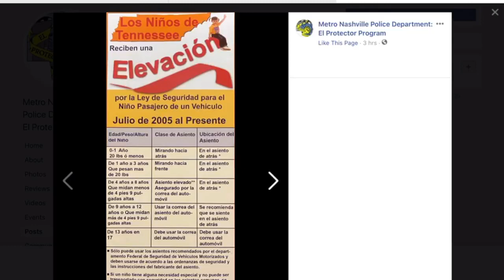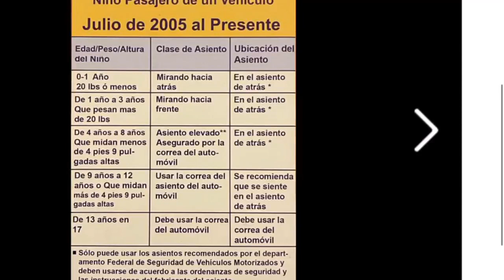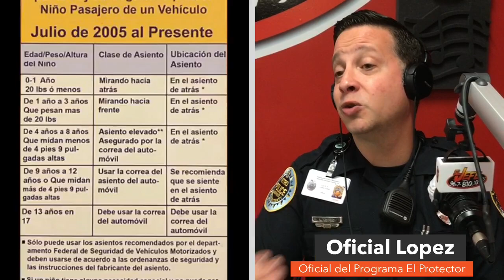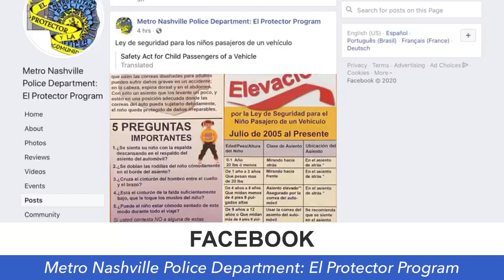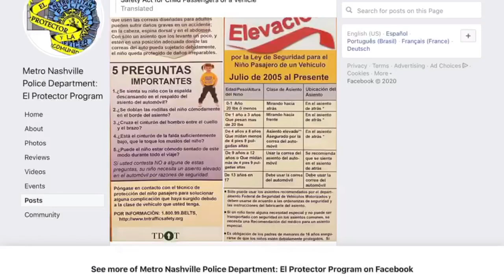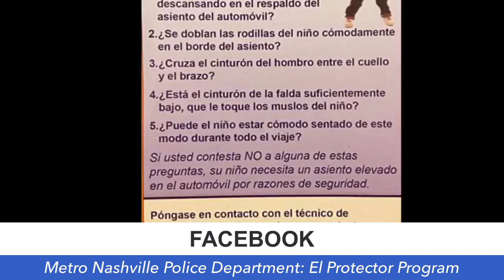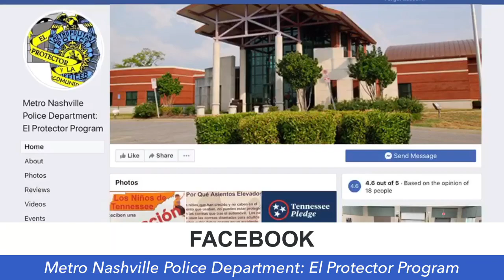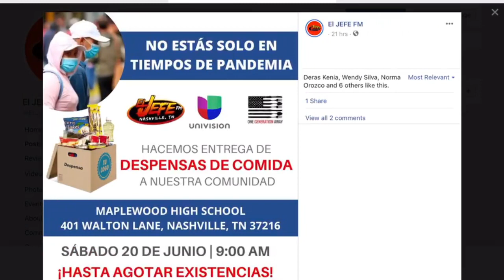¿SABES CUAL ES EL ASIENTO DE CARRO ADECUADO PARA TU HIJ@?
RAZONES DE PORQUE NO DEBERÍAS DE DEJAR A TUS HIJOS SOLOS EN TU AUTOMÓVIL.
Esto y más estaremos hablando con el Oficial López del Programa El Protector.